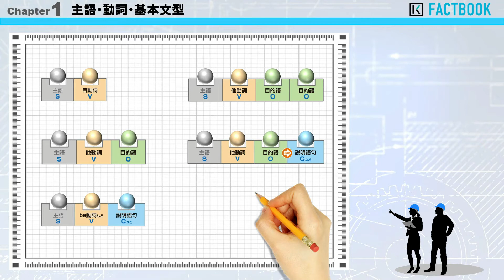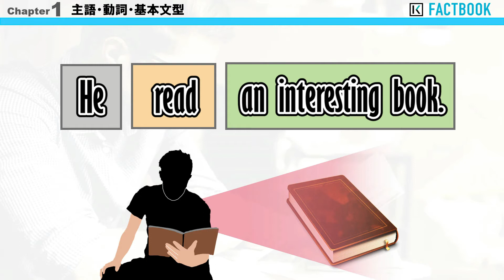16 Factbook（基本文型３：他動詞型）